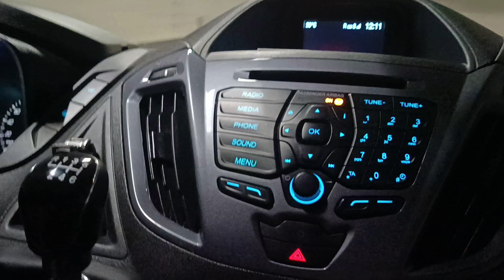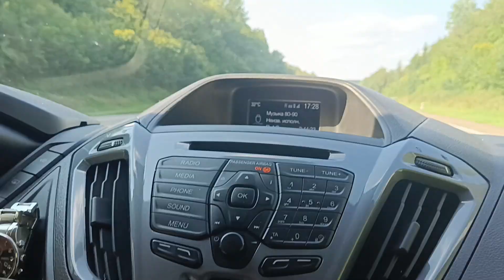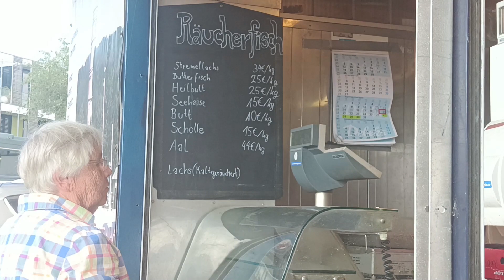Путешествие из Италии в Латвию на автомобиле.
Если вы в отпуске и любите отдых на колесах- этот маршрут ДЛЯ ВАС! Если вы были в Швейцарии, или наоборот- этот ролик ДЛЯ ВАС!
Если вы ищите дорог скатертью и лёгких путей, срочно смотрите видео до конца- ВСЁ ЭТО ДЛЯ ВАС! Путешествие с Италии через Швейцарию- Австрию- Германию и на пароме до Латвии. Есть вопросы- спрашивайте!